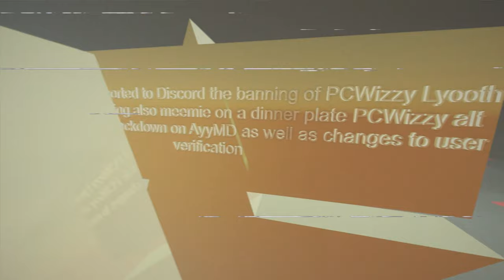The February Massacre of AyyMD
Luffy 3D model made by Kirb
Award 3D model designed and made by Tiypo